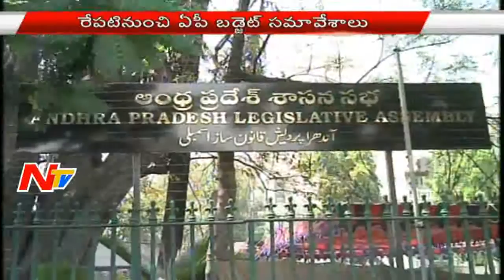News 30/60 || Breaking News || 04th March 2016 || Part 01 || NTV